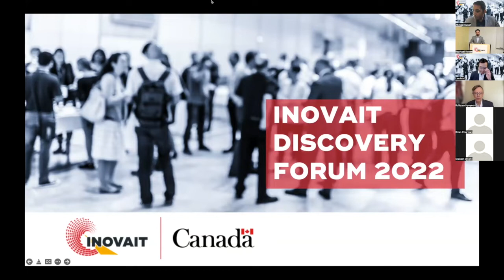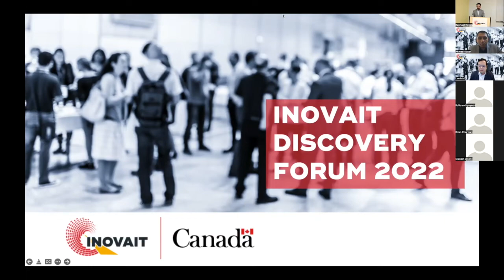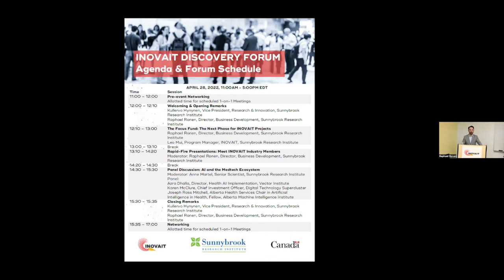Welcoming & Opening Remarks - INOVAIT Discovery Forum 2022 (Part 1/4)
INOVAIT co-directors Kullervo Hynynen and Raphael Ronen provide opening remarks to launch the inaugural INOVAIT Discovery Forum on April 28, 2022.

INOVAIT is a pan-Canadian network funded by the Government of Canada and hosted at the Sunnybrook Research Institute with the objective of building a truly integrated image-guided therapy ecosystem, fueling continuous innovation that revolutionizes healthcare globally. Through connecting, educating, and investing in the industry’s brightest minds and most promising ventures, INOVAIT will support and encourage collaborative development and the integration of artificial intelligence into medical technologies.